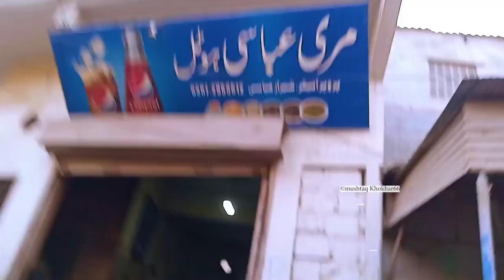Quaidabad Ki Sab Se Mashoor Ghosht Gali || Quaidabad's famous meat street || Trevel Vlog